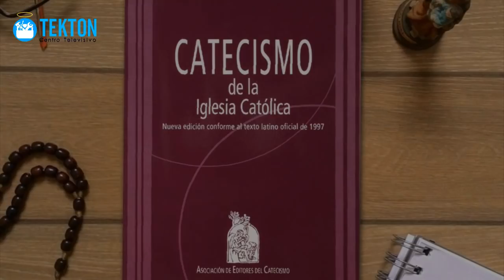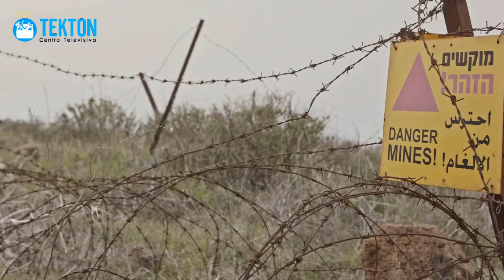Documental sobre cómo será el Anticristo y cuando vendrá